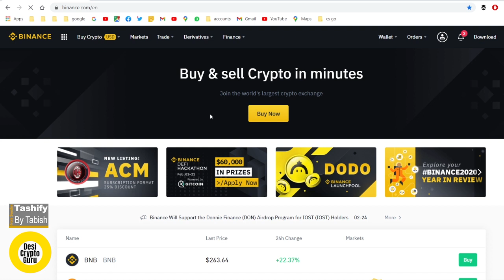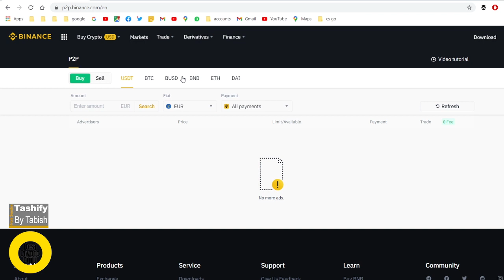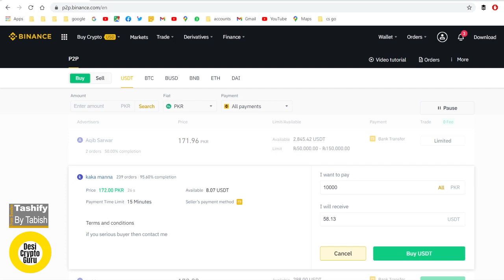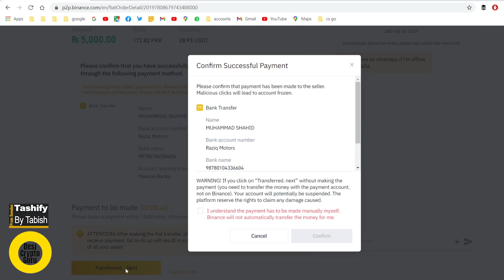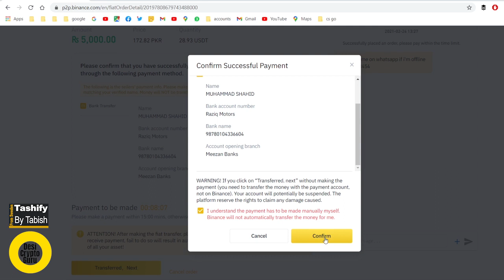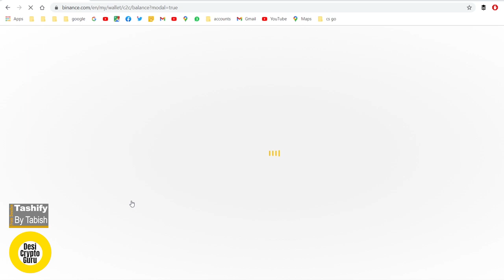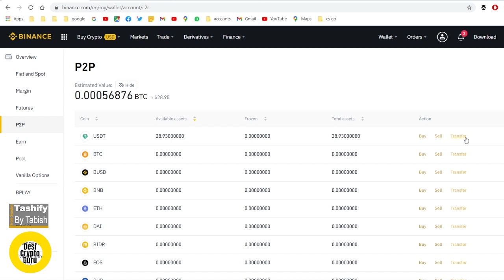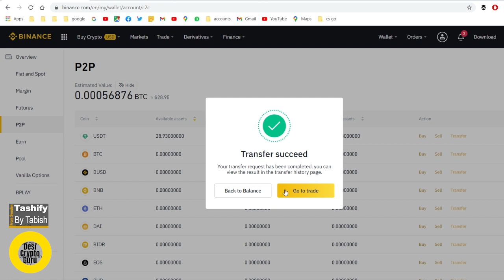Step By Step Guide to buy USDT in Pakistan - By Desi Crypto Guru